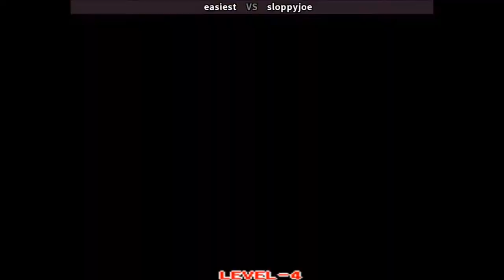Fightcade 👊 Samurai Shodown 2 👊🏽 Easiest 🇺🇸 Vs Sloppyjoe 🇩🇪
Easiest (USA) Vs Sloppyjoe (GERMANY)
Fightcade Top Players Online Matches